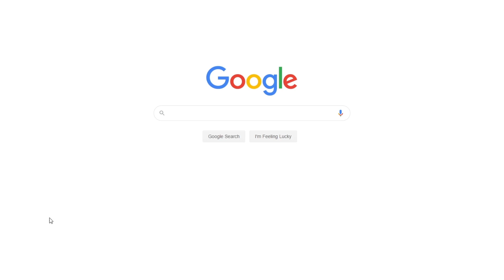Jealousy: Causes, Types and Consequences | Free Essay Example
📝 Jealousy denotes the pessimistic feelings and emotions of diffidence, fright and anxiety that arise when one supposes that a valued thing is being endangered by someone.

📑 Paper type: Essay
📖 Pages: 2
🔠 Words: 767
📚 Subjects: Psychology, Psychology and Personality
⚙️ Language: 🇺🇸 English

🔎 Works Cited:
Barelds, D. P. H & Barelds-Dijkstra, P. (2007). Relations between different types of jealousy and self and partner perceptions of relationship quality. Clinical Psychology & Psychotherapy. 14(3), 176-188. Web.
Mullen, P. (2001). Jealousy and the emergence of violent and intimidating behaviours. Criminal Behaviour and Mental Health. 6(3), 199-205. Web.
Nickerson, J. A. & Zenger, T.R. (2008). Envy, comparison costs, and the economic theory of the firm. Strategic Management Journal. 29(13), 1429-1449. Web.
Stenner, P & Rogers, R. S. (1998). Jealousy as a manifold of divergent understandings: a Q methodological investigation. European Journal of Social Psychology. 28(1), 71-94. Web.